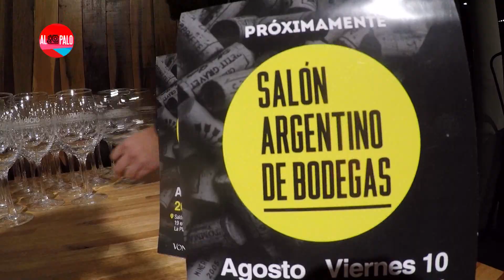Al Palo - Lanzamiento de la XIV edición del Salón Argentino de Bodegas 2018